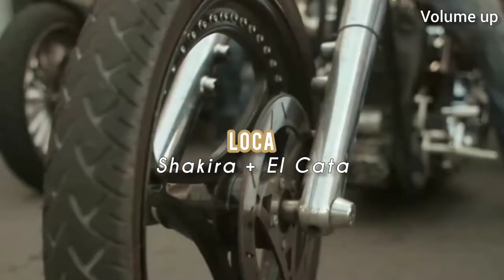Non-English Songs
Today we have a collection of non english songs I tried to include many artists, many hits and languages! Which is your favorite language to listen to?(besides english)